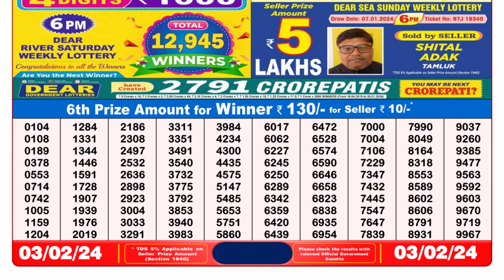Nagaland Lottery Sambad Live 8pm 03.02.24